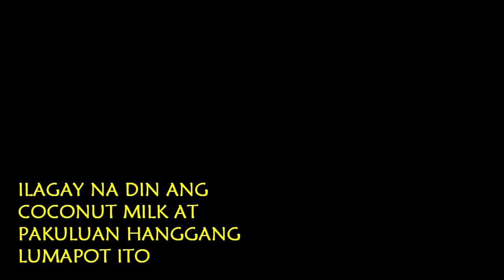BICOL EXPRESS WITH STRING BEANS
Bicol Express, known natively in Bikol as sinilihan, is a popular Filipino dish which was popularized in the district of Metro Manila but made in traditional Bicolano style

Bicol Express is the ultimate comfort food! With pork cubes and with vegetable string beans cooked in coconut milk and chili peppers, it's rich, creamy, spicy and delicious! Serve with steamed rice ...

Bicol Express is a popular Pinoy dish in which the slices of pork meat is cooked with string beans ,coconut milk, and chili pepper. ... She created a magical dish, and they named it Bicol Express, named after the name of a train that passes their house, which travels from Manila to Bicol and vice versa.
Ingredients:

1/2 kilo Pork
1 bunch String beans
1 cup Coconut milk
1 medium size Onion
4 cloves of Garlic
1 thumbsize Ginger
1/2 cup Green chili or Sili labuyo
Salt and Pepper to taste
Canola oil
Water

how to cook bicol express super hot and spicy